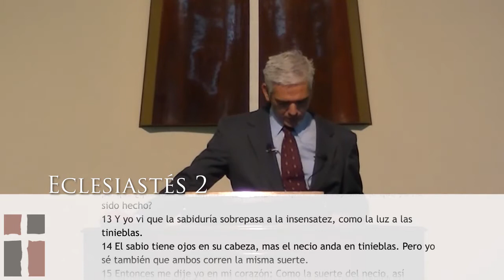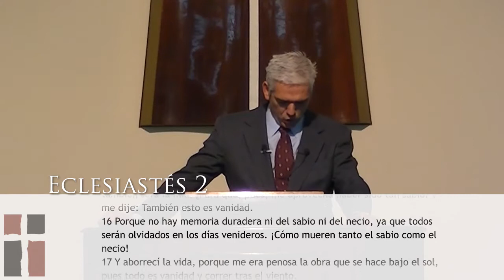Eclesiastés 2:12-17 - Acomodando las sillas en el Titanic - Alejandro Peluffo - IBML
Eclesiastés 2
12 Después volví yo a mirar para ver la sabiduría y los desvaríos y la necedad; porque ¿qué podrá hacer el hombre que venga después del rey? Nada, sino lo que ya ha sido hecho.
13 Y he visto que la sabiduría sobrepasa a la necedad, como la luz a las tinieblas.
14 El sabio tiene sus ojos en su cabeza, mas el necio anda en tinieblas; pero también entendí yo que un mismo suceso acontecerá al uno como al otro.
15 Entonces dije yo en mi corazón: Como sucederá al necio, me sucederá también a mí. ¿Para qué, pues, he trabajado hasta ahora por hacerme más sabio? Y dije en mi corazón, que también esto era vanidad.
16 Porque ni del sabio ni del necio habrá memoria para siempre; pues en los días venideros ya todo será olvidado, y también morirá el sabio como el necio.
17 Aborrecí, por tanto, la vida, porque la obra que se hace debajo del sol me era fastidiosa; por cuanto todo es vanidad y aflicción de espíritu.